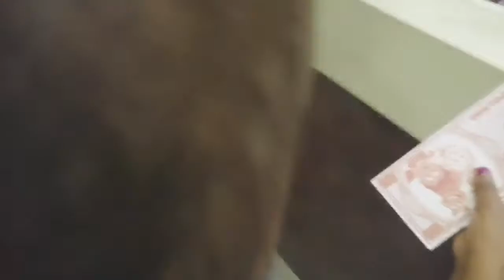Under the Kids Dome